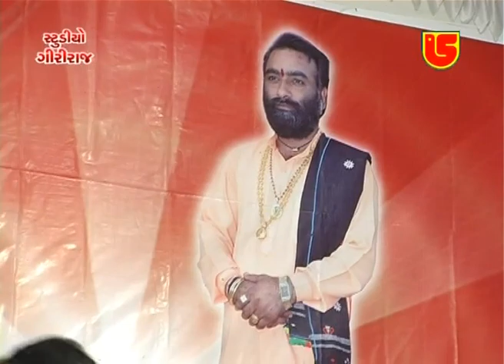05-RAJDA TEKRI (KUTCH) ~ DEVRAJ GADHVI (NANO DERO) ~ MAI METO BAN GAYA RE FAKIR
GIRIRAJ STUDIO JUNAGADH & ATUL PATEL PRESENTS
ALBUM:-RAJDA TEKRI ( KUTCH ) LIVE SANTWANI-GS DVD-
SONG:-MAI METO BAN GAYA RE FAKIR
SINGER:-DEVRAJ GADHVI
MUSIC LABEL:-GIRIRAJ STUDIO JUNAGADH
PRODUCER:-ATUL PATEL